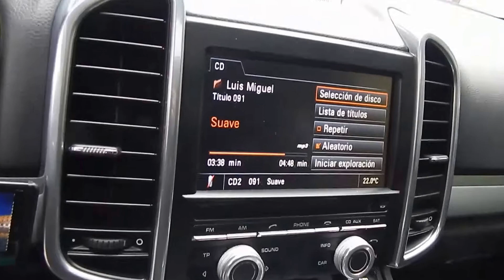Porsche Cayenne V6 E2